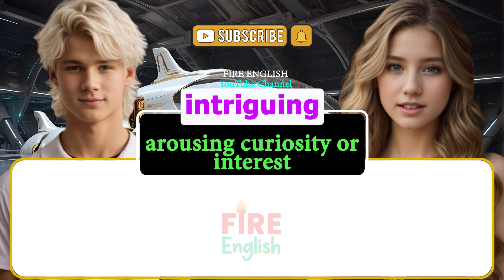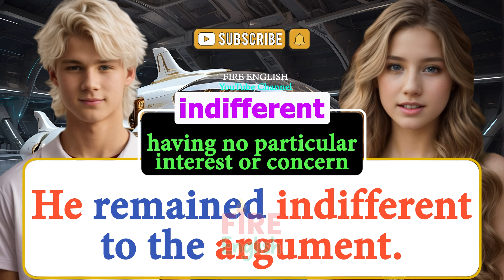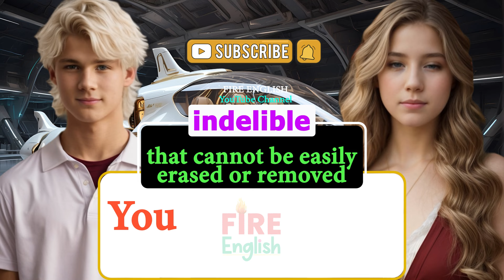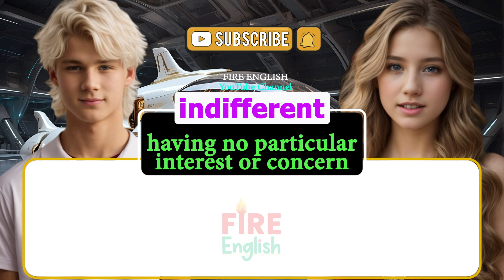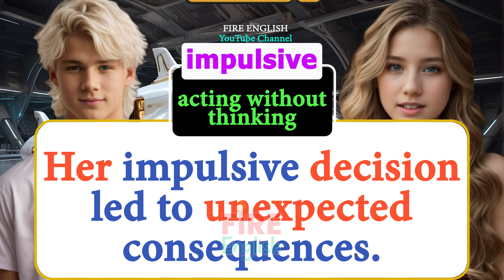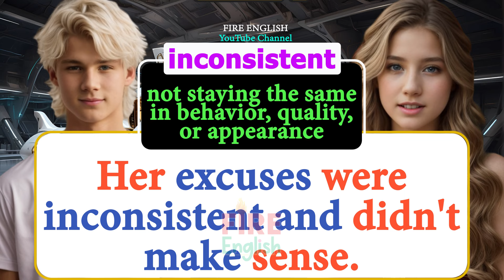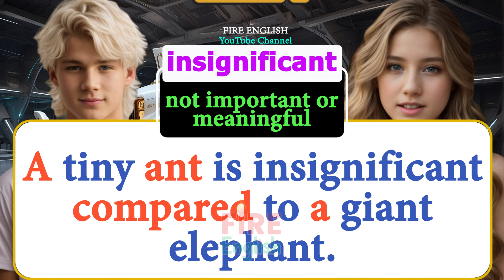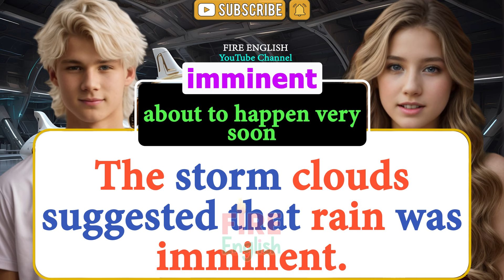Improve English Speaking Skills Everyday /Conversation 1/Tips to speak in English